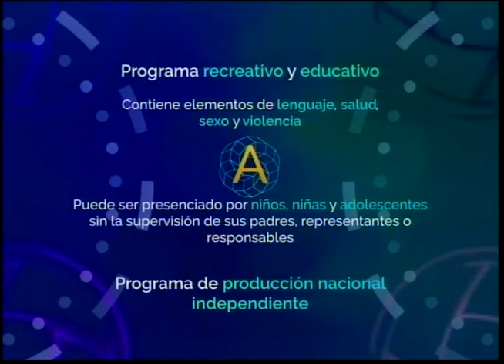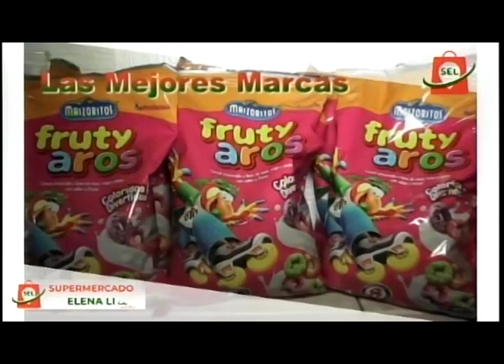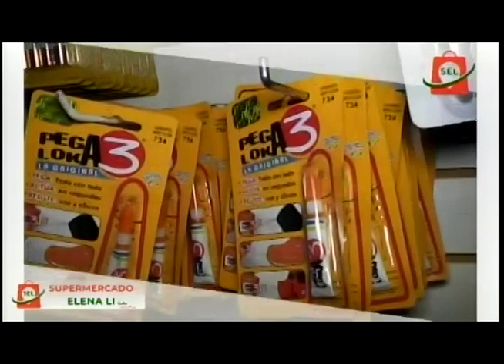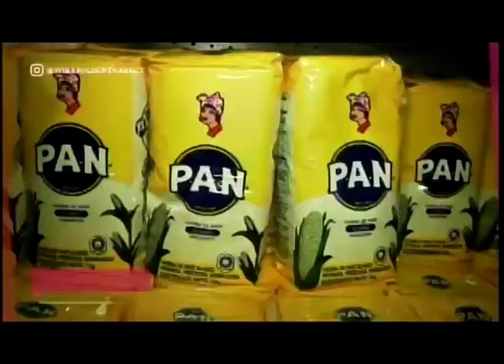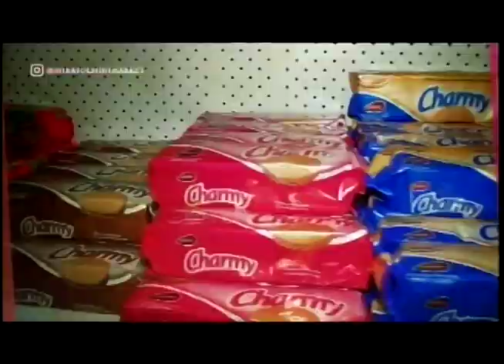EL PROFE 28 03 2023